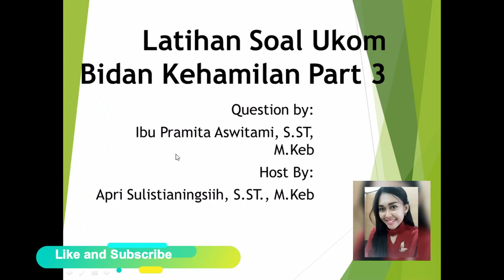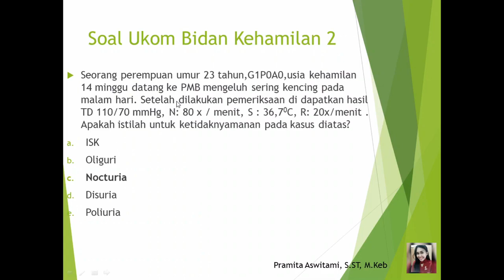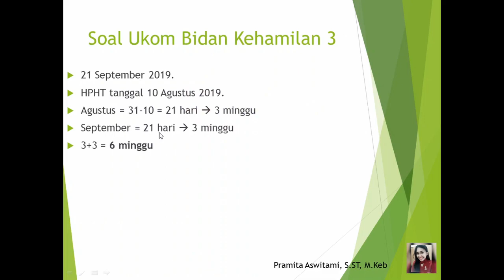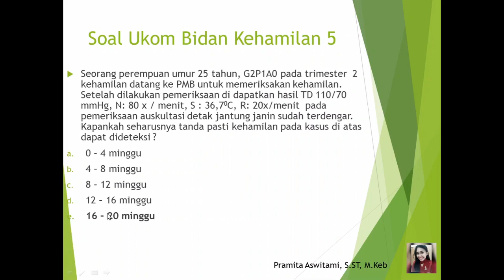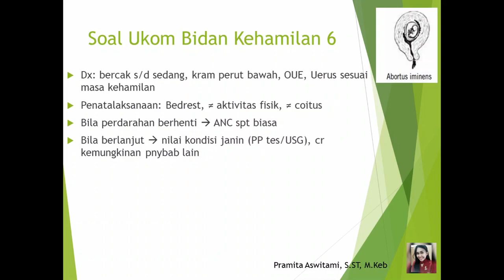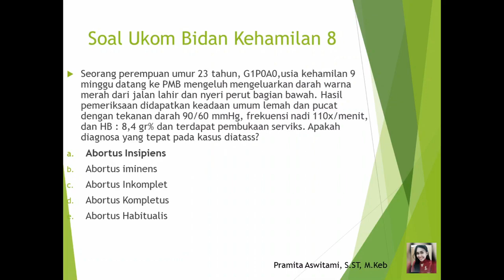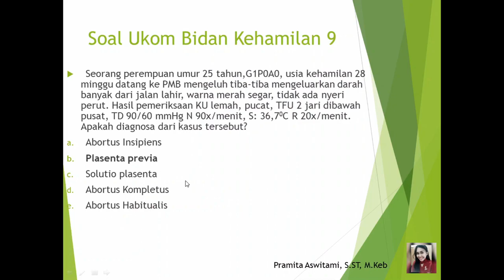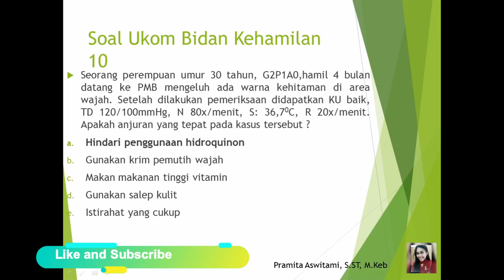Soal ukom bidan kehamilan part 3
Assalamualaikum.wr.wb
selamat pagi teman-teman bidan. kali ini aq mau upload Soal ukom bidan kehamilan part 3. nah di video ini saya masih melanjutkan soal uji kompetensi yang di buat oleh ibu Pramita Aswitami, S.ST., M.Keb. semoga video ini dapat membantu teman-teman bidan semua dalam belajar Soal ukom bidan kehamilan part 3.